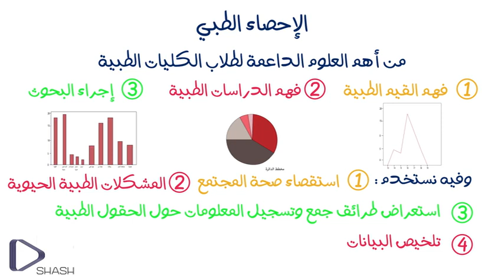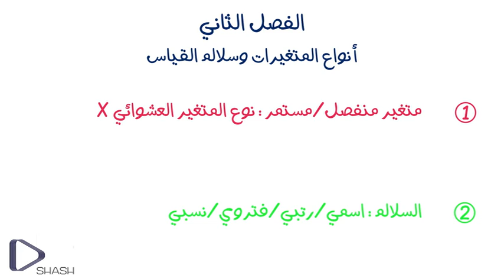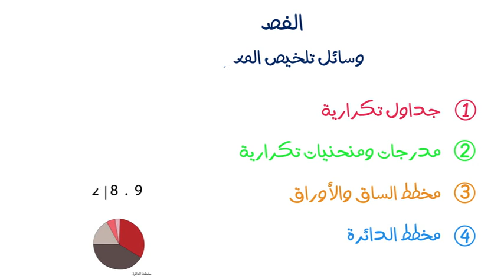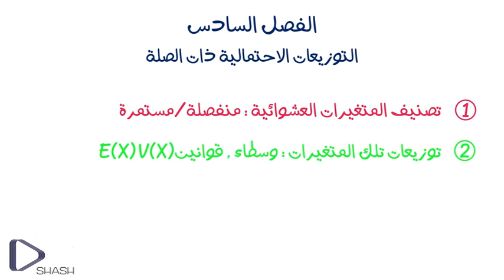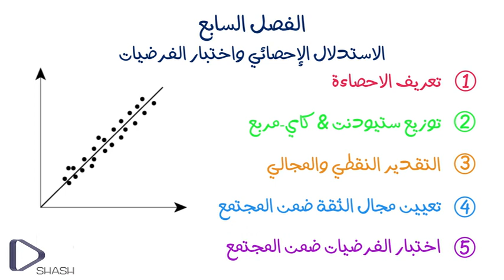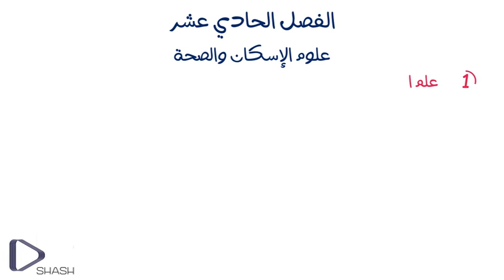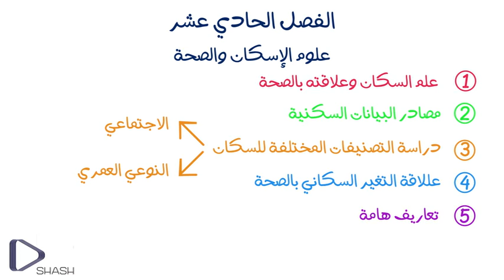مقدمة إلى الإحصاء الطبي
سنتحدث في هذا الفيديو عن مقدمة إلى مادة الإحصاء الطبي والتعريف بفصولها وطريقة دراستها.

كاتب المحتوى: & Mawya Alrawi Abdullah Tabakh
المدقق: Ahmad Abou Dan
الرسام: Lama Kanaa
المصمم: Mohamad Abed Shanan
المعلق الصوتي: Mohamad Hamwi
بإمكانكم تحميل التطبيق على غوغل بلاي: